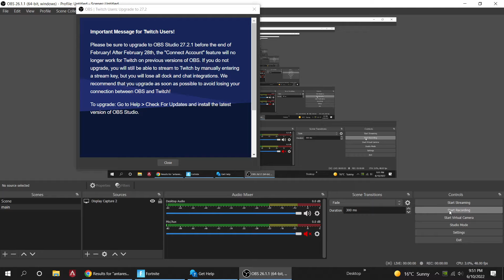Friday night quickie